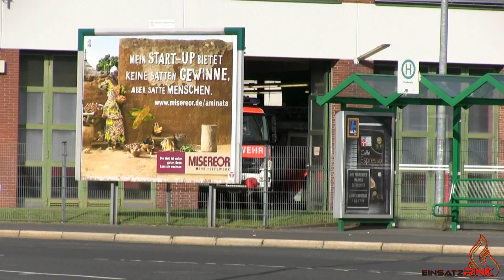[First Responder Einsatz] HLF 1 Ständige Wache Feuerwehr Aschaffenburg & Neuer Bayern-RTW des BRK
Das HLF 1 der Feuerwehr Aschaffenburg rückt zu einem First Responder Einsatz aus. Kurz darauf fährt ein RTW der neuesten Generation die Einsatzstelle an.